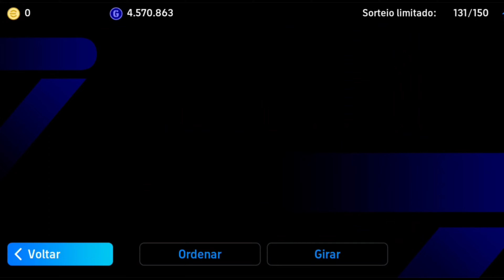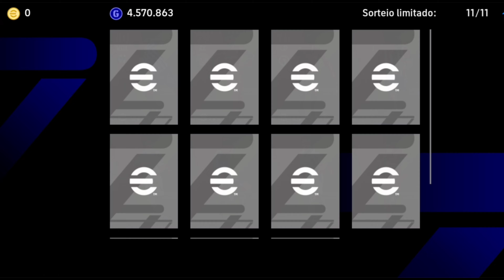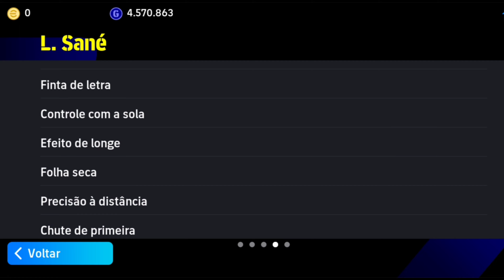AS NOVIDADES QUE CHEGOU NO EFOOTBALL 24 COM MESSI GRÁTIS.